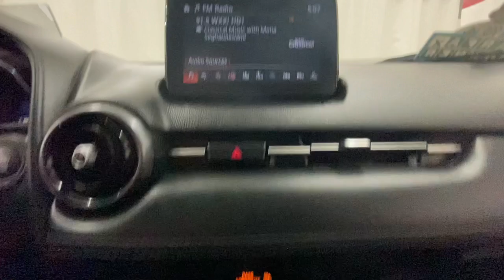2021 Mazda CX-3 Rochester, Victor, Pittsford, Webster, Spencerport, NY VT45237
Eternal Blue Mica Used 2021 Mazda CX-3 Sport available in Rochester, New York at Auction Direct USA Rochester. Servicing the Victor, Pittsford, Webster, Spencerport, NY area.